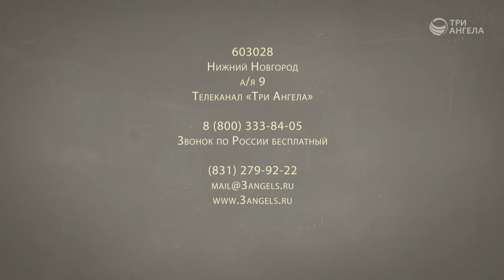Полезные свойства пыльцы сосны - Павел Меженин | Полезная минутка / Жить здорово день за днем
Пыльца сосны обладает многими замечательными качествами, позволяющими использовать ее в лечебных целях. Известно, что она помогает в лечении туберкулеза, простатита, аденомы простаты. Конечно, можно купить пыльцу сосны. Но зачем? Ведь легко можно  самим собрать ее в мае во время цветения сосны. Как правильно собирать пыльцу сосны, чтобы укрепить свое здоровье, и какими полезными свойствами обладает пыльца сосны, вы узнаете посмотрев это видео.

Ведущий: Павел Меженин, инструктор ЗОЖ, мастер спорта

Серия программ «Полезная минутка»